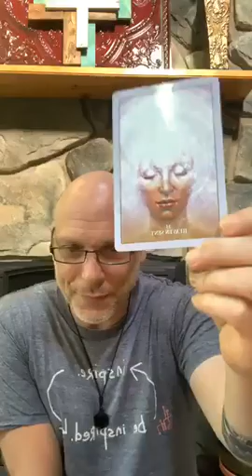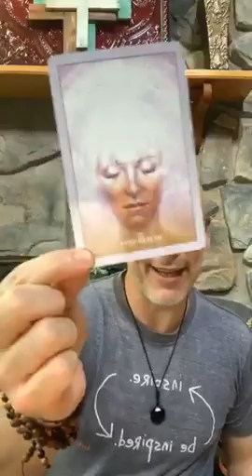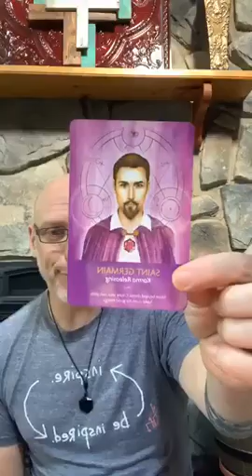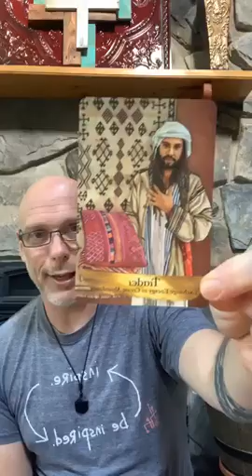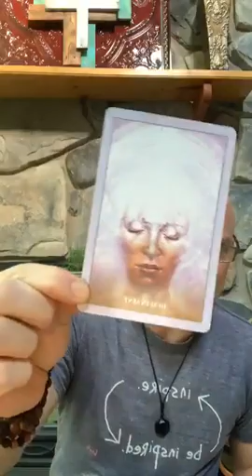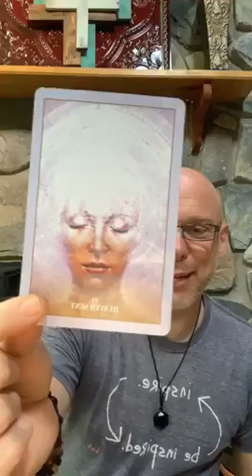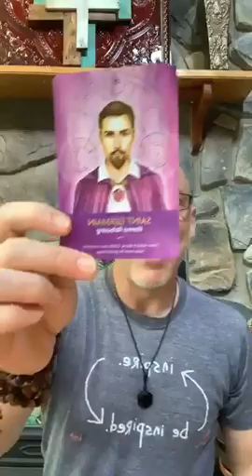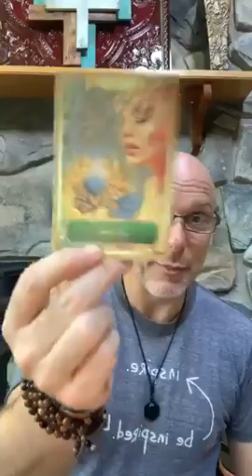Oracle & Energy Reading June 29, 2020